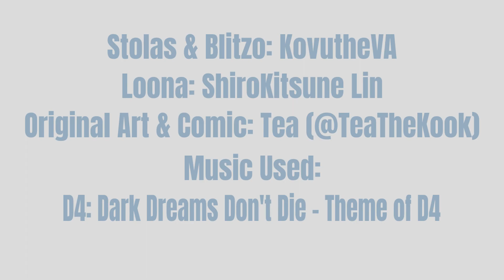HELLUVA BOSS - "Flirting" Comic Dub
All rights and ownership for Hazbin Hotel and Helluva Boss belong to Vivziepop.